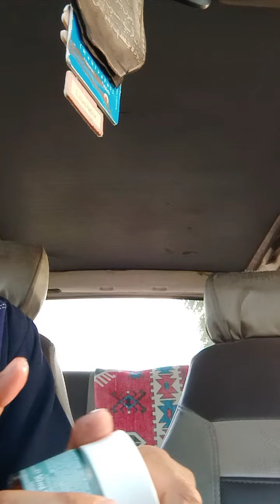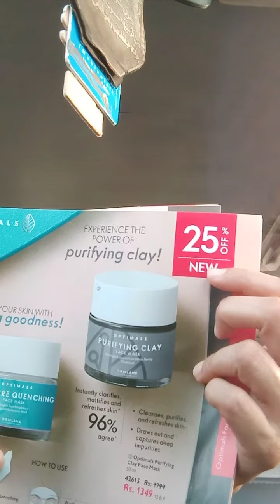Optimals Moisturizing Quenching Face Mask